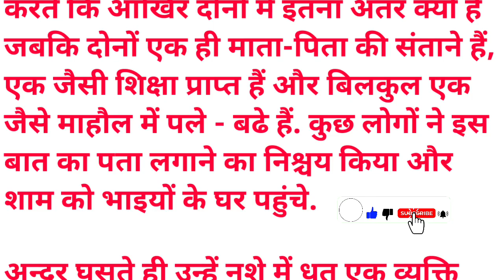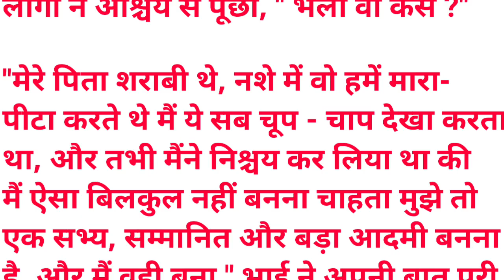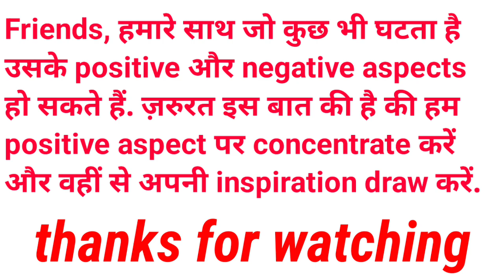दो भाई की कहानी। Kahani | Moral Stories | Stories in Hindi | Bedtime Stories | Khani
Agar aap is kahani ko aur bhi logo tak pahochana chahte hai to is video ko LIKE kariye taaki YouTube is video ko aur bhi logo tak pahochay aur agar aapko kahani pasand aayi hai to channel ko SUBSCRIBE zaroor kariye milta hu main agli baar isi tarah ki kahani ke sath.

Sabar karo, Shukar karo aur zindagi me aage badho.

YOUR QUERY SOLVED:

Hindi kahaniyan

Hindi stories

moral stories

lessonable story

parivarik kahaniyan

story time

short story

horror story

love story

love story kahaniyan

audio kahani

kahani video

emotional story

motivational story

BY..NEWGKSONY